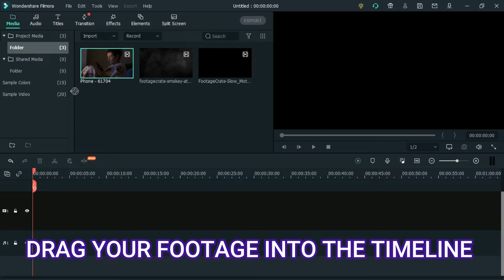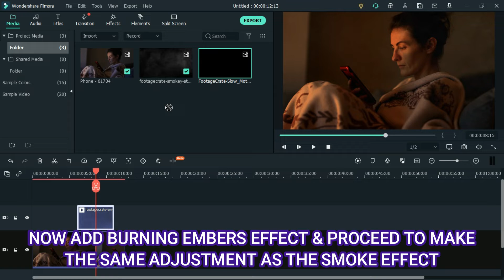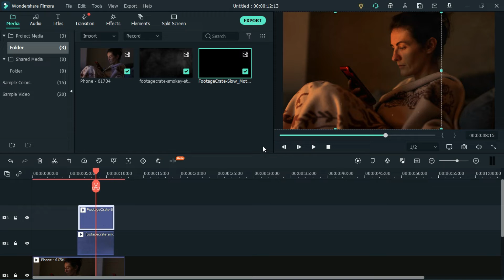Realistic Fire Effect | WONDERSHARE FILMORA | Tutorial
In this video i will show you how to create realistic fire effect in wondershare filmora x. so make sure you watch the video until the end in order to be able to create this effect.